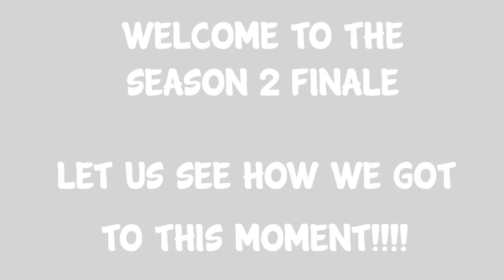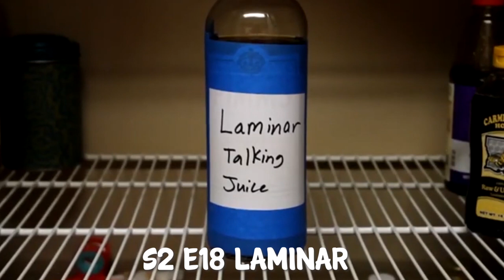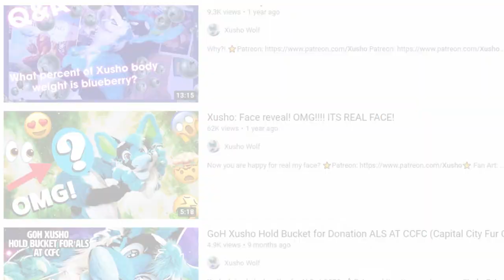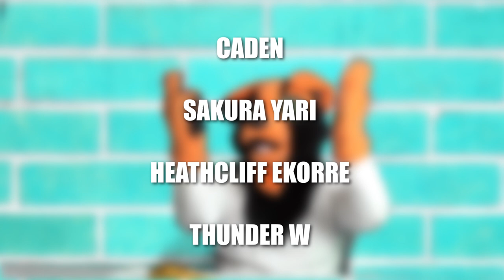SEASON 2 FINALE XUSHO WOLF FURSUITER INTERVIEW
Heya there everyone. We have made it to the Season 2 Finale and this epic finale we are interviewing none other than XUSHO WOLF.

I hope you all have a great day and enjoy the video yeeeee.

Special thanks to my Patrons:
Thunder McHoowl, Bear Sinith, Frost Snowy Dutchie,
Max The Fox, Moonshine, Fiddle, Timber, Dexo,
Korvus, Ace, Emerithe, Heathcliff, Whitehart,
Thunder W, Gavin, Dante, Caden, Danny.

I hope everyone has a safe and amazing week :)